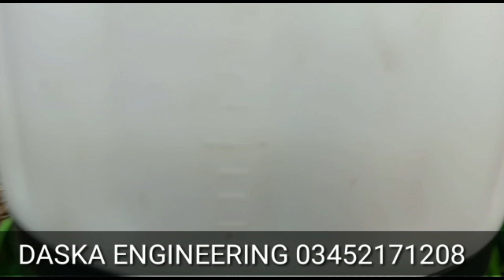احتشام گجر چیچیاں 7 بلکل سجری سوئی بھینسیں ایک خوبصورت مالی براے فروخت۔ Buffalos & Bull For Sale In